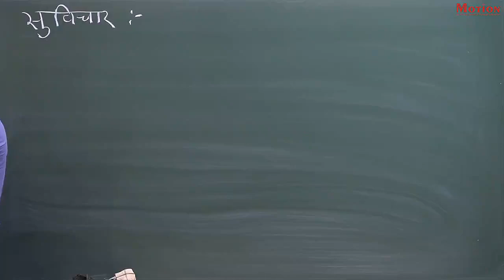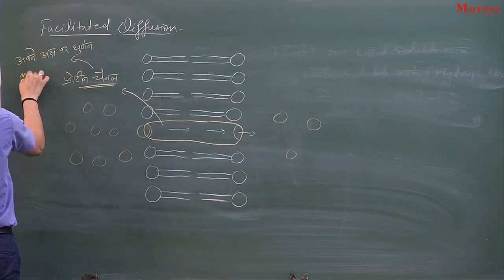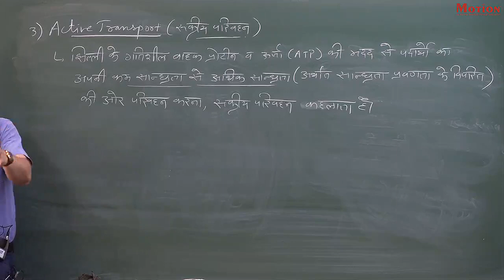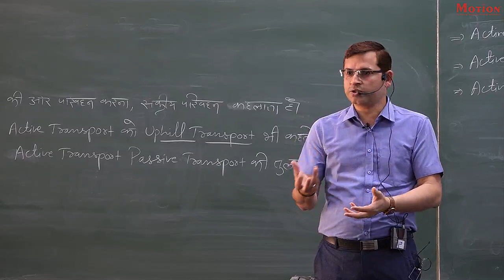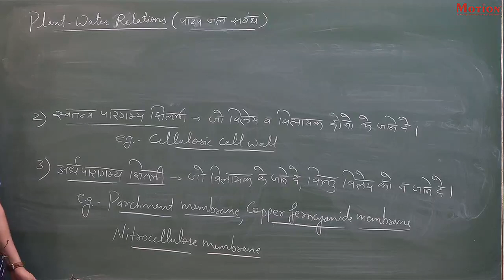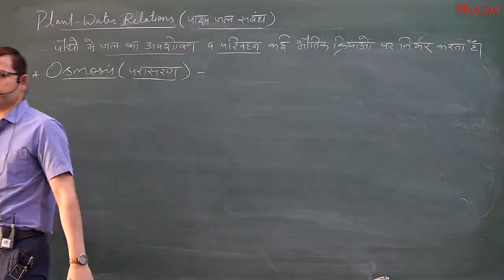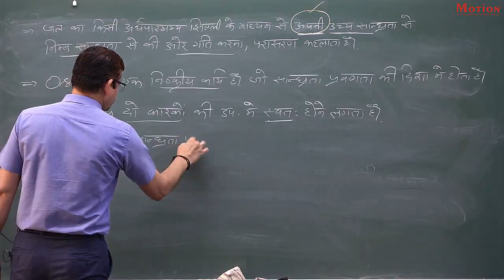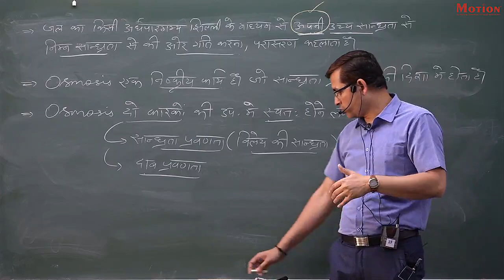l 2 transport in plants